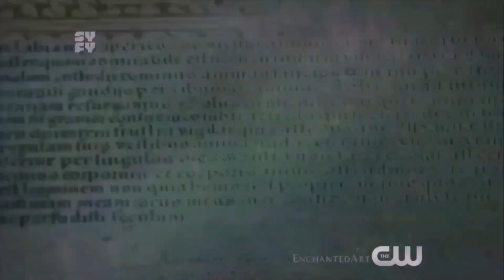Charmed (2022) SEASON 4 OPENING